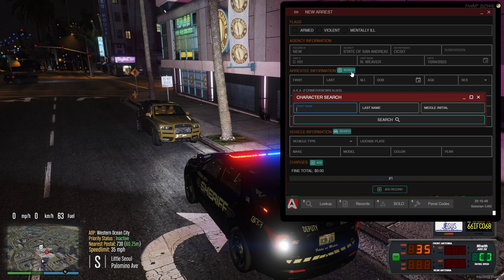LibertyRP | All Part of God's Plan | EP 57